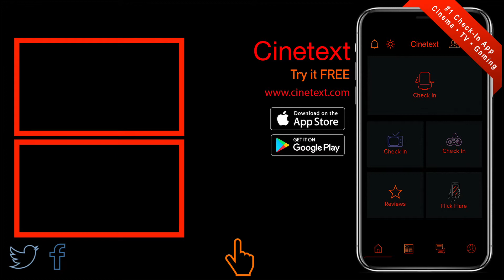STRANGER THINGS Season 3 • Official Trailer | Netflix • Cinetext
TV-14 | 51min | Drama, Fantasy, Horror | TV Series | 4 July 2019

Stars:Winona Ryder, David Harbour, Finn Wolfhard
Creators:The Duffer Brothers

Plot: When a young boy vanishes, a small town uncovers a mystery involving secret experiments, terrifying supernatural forces and one strange little girl.